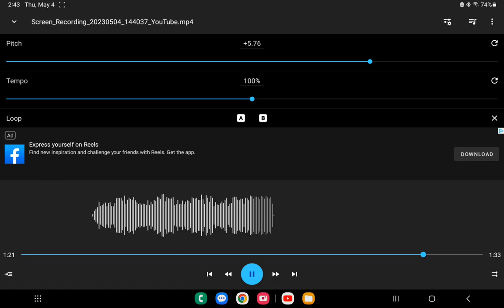Tie me kangaroo down sport high tone